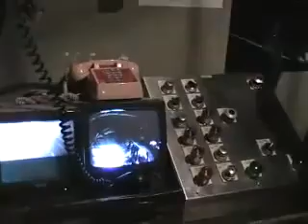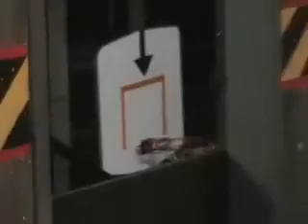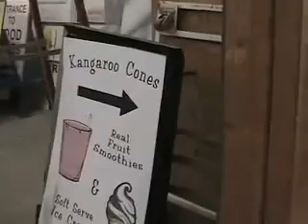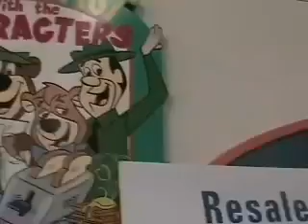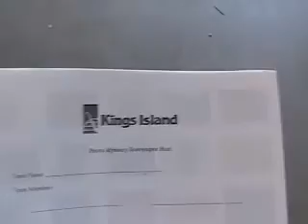KICentral.com: The Event (Part 1)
Part One of the KICentral.com Event video. Contains behind the scenes tour of Flight of Fear, first ride on Firehawk, and Behind the Scenes Tour of the Sign Shop.